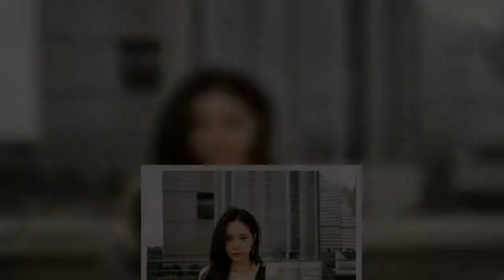Apink Naeun Leaves Play M Will She Stay in APINK or Join YG Entertainment